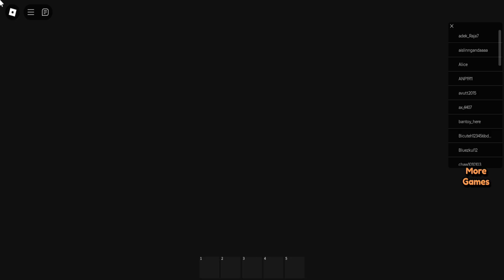DANDY'S BARRY'S PRISON RUN OBBY